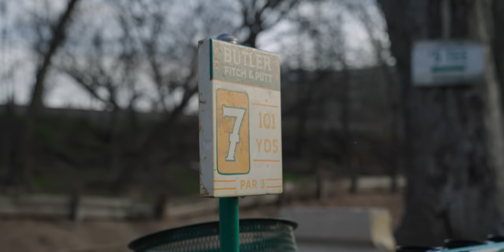Challenging Golfers to Hit the Green for Free Gear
Welcome to Hit the Green! The rules are simple. If you hit the green you win free stuff. If you don't.. you don't. Today we're at the famous Butler Pitch & Putt in Austin, TX.

It took me forever to convince them to let me make this video and if it bombs I might get fired. -Keffer

For more on Erik, all things Random Golf Club, merch, podcasts, news, and meet-ups go to randomgolfclub.com and follow along